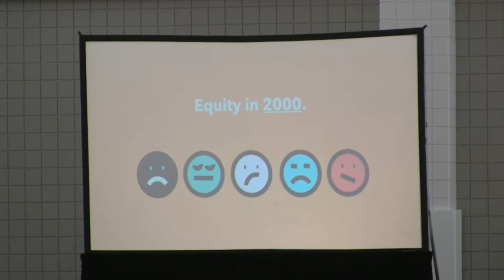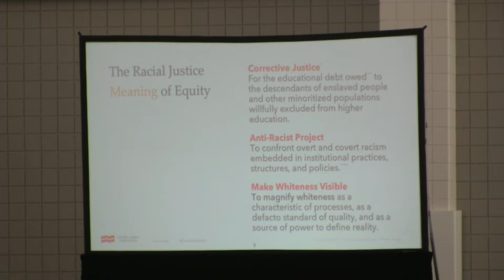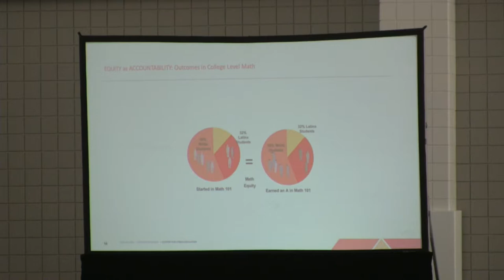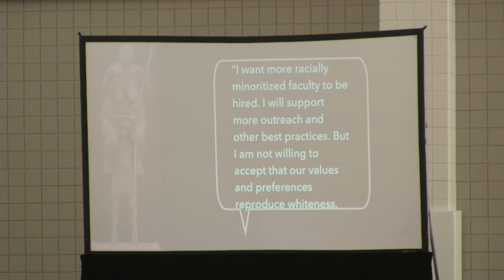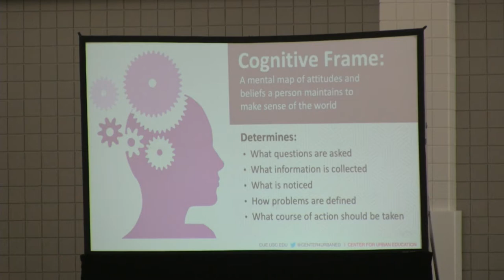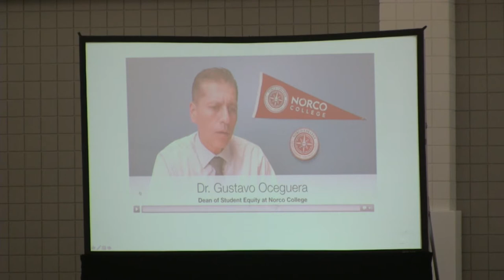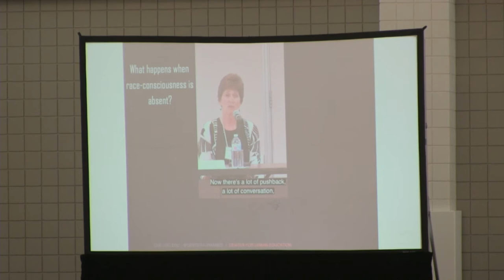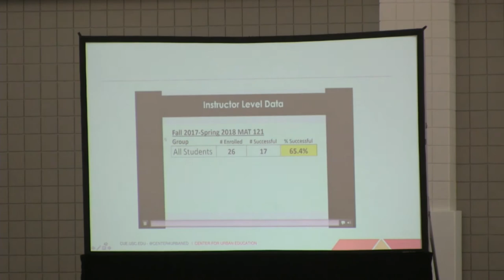PEAS Symposium: Opening Remarks & Equity, Accountability, and Success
Sessions from the inaugural symposium of "In Pursuit of Equity, Accountability, and Success: Latinx Students in Massachusetts Schools".

Opening Remarks
- Marco Davis, President and CEO, Congressional Hispanic Caucus Institute
- Barry Maloney, President, Worcester State University
- Carlos Santiago, Commissioner of Higher Education
- Nick Donahue, President and CEO of Nellie Mae Education Foundation

Equity, Accountability, and Success
- Dr. Estela Bensimon, Rossier School of Education, University of Southern California